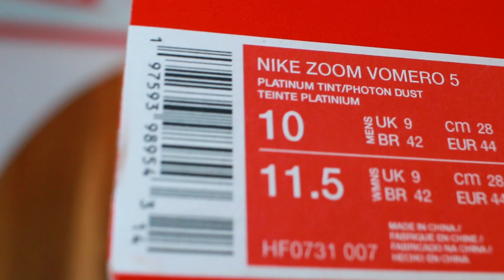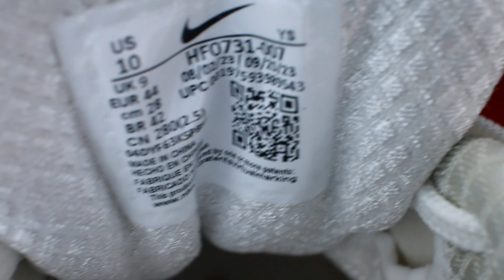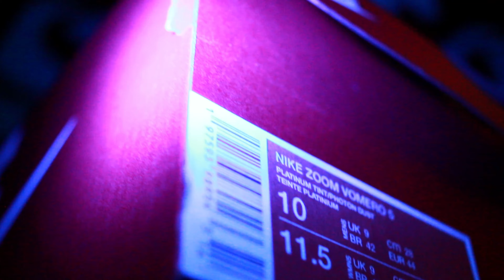The Nike Zoom Vomero 5 "Platinum Tint"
Early Look Showcases the new The Nike Zoom Vomero 5 “Platinum Tint” details, authentication, point of view to compare. Which showcases the shoes, box and inner lining. Also shows how the shoe displays under a black light. The Nike Zoom Vomero 5 “Platinum Tint” is out now, via SNKRS and at select retailers for $160. Style Code: HF0731-007